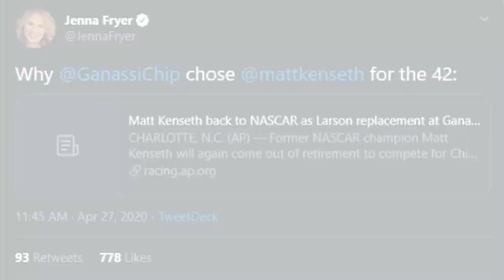Matt Kenseth is back! [NASCAR Meme]